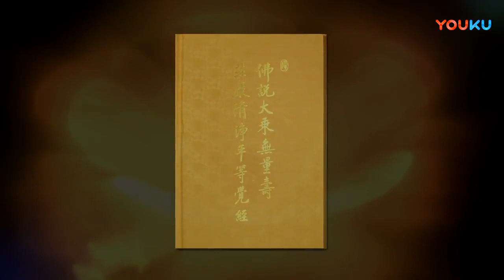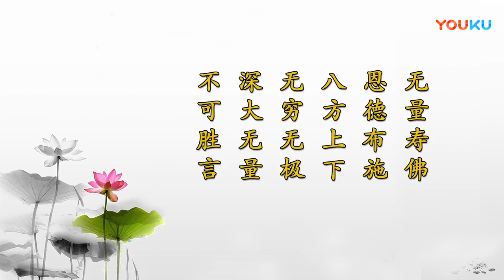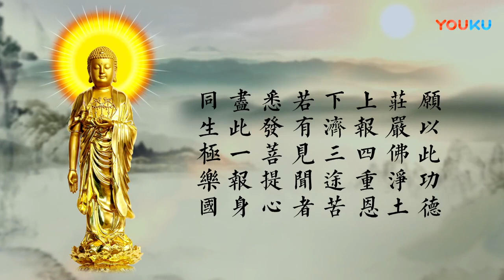刘素云老师： 无量寿经 第44集 字幕 高清版